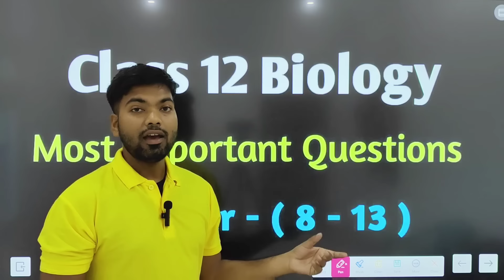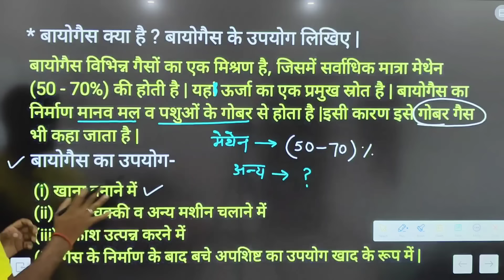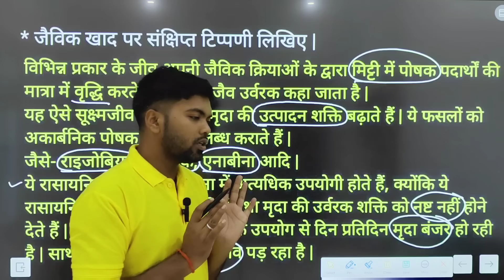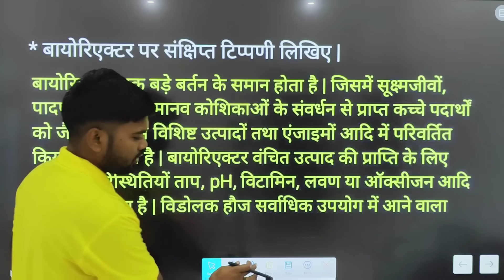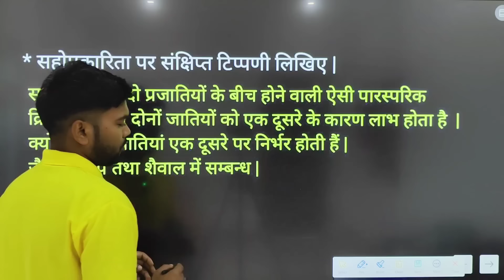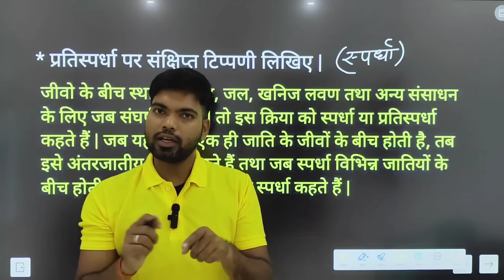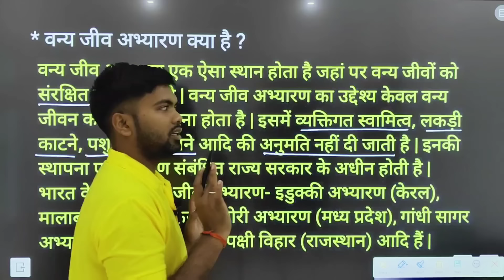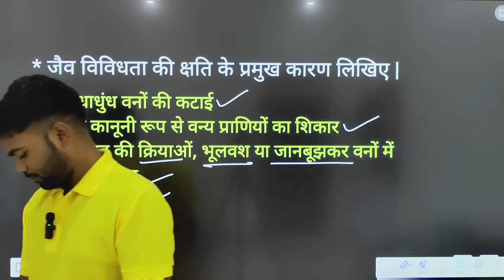12th Biology के महत्वपूर्ण प्रश्न | 12th Biology One shot🔥| 12th Biology important questions 2024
12th Biology के महत्वपूर्ण प्रश्न | 12th Biology One shot🔥| 12th Biology important questions 2024